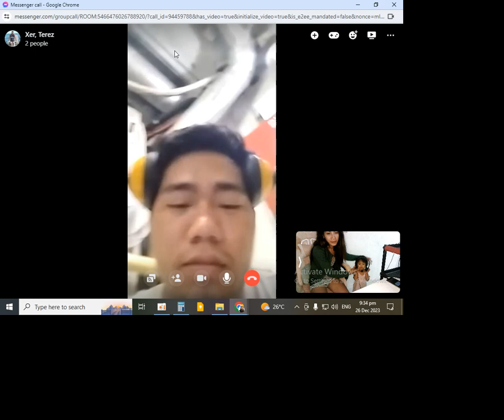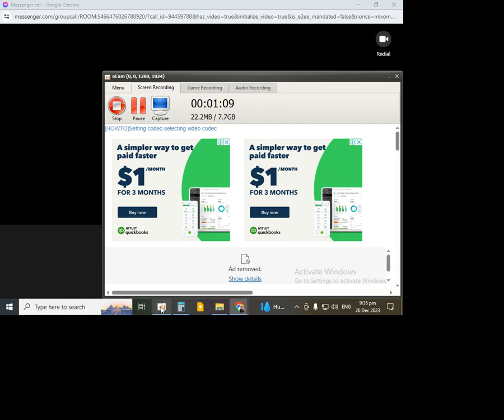A Quick Video Call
they're so cute together, my daughter knows how to greet her father. nagbabye muna papa niya bago mag duty.